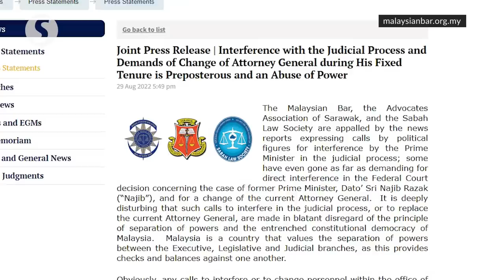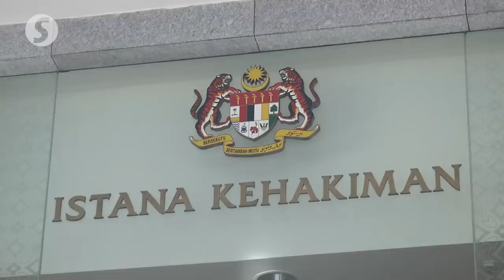Chief Justice: If you don't understand, you ask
Speaking to reporters after attending the National Litigation Conference in Kuala Lumpur on Saturday (Sept 10), Chief Justice of Malaysia Tun Tengku Maimun Tuan Mat advised people against jumping to conclusions without first understanding the judgment or consulting those who were more knowledgeable about the application of the law.